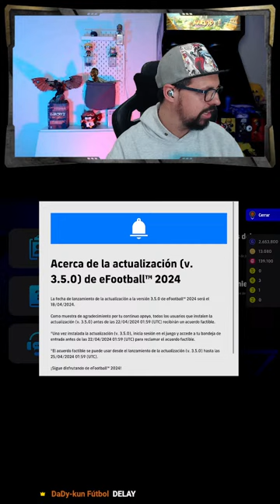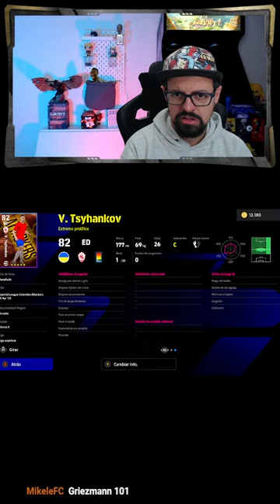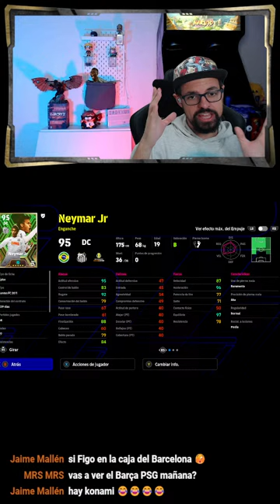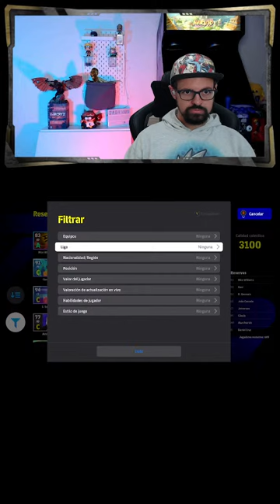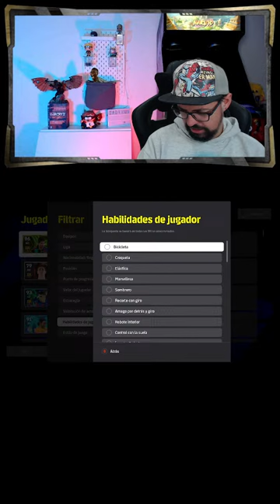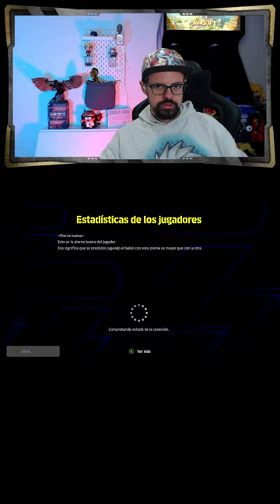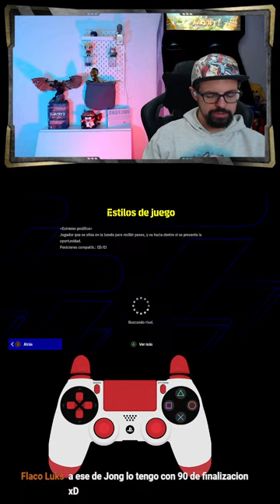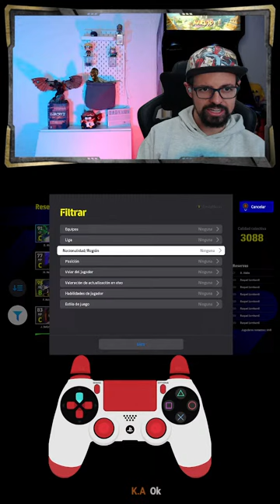🎮🌟 Predicciones Locas para eFootball 2024 v3.5.0: ¿11 vs 11? ¡Modo Edición y Más!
¡Únete a nosotros en un directo lleno de creatividad y especulación sobre lo que podría traer la versión 3.5.0 de eFootball 2024 por parte de Konami! Aunque oficialmente no se sabe nada, vamos a dejar volar nuestra imaginación. ¿Podrían estar en camino nuevos modos de juego, como un esperado 11 vs 11, o tal vez el modo editar? ¿Y qué hay de la incorporación de ligas innovadoras como la Kings League? Exploraremos todas estas posibilidades y más en nuestro directo de hoy. Además, no te pierdas nuestras tiradas en busca de Saviola. ¡Sé parte de este emocionante brainstorming y comparte tus propias ideas y deseos para el futuro de eFootball 2024!

🎥 Contenido del Vídeo:

Introducción a nuestras predicciones y sueños para la nueva actualización de eFootball 2024.
Debate sobre la posibilidad de nuevos modos de juego, incluyendo el muy solicitado modo de 11 vs 11 y el modo editar para personalización completa.
Especulación sobre la posible inclusión de la Kings League y qué podría significar para el juego.
Sesión en vivo de tiradas buscando a Saviola, analizando sus habilidades y cómo podría mejorar tu equipo.
Invitación a la audiencia para que participen activamente con sus predicciones, deseos y preguntas sobre futuras actualizaciones.
💬 ¿Tienes alguna teoría o deseo para eFootball 2024? ¿Qué características esperas ver en futuras actualizaciones? Comenta en vivo y participa en nuestra discusión.